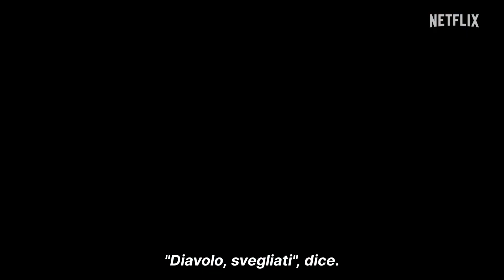YARATILAN - LA CREATURA (2023) | Teaser trailer sub ita della miniserie fantasy di Netflix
Yaratilan - La creatura (Creature) è una miniserie fantasy turca scritta e diretta da Çagan Irmak, adattamento del romanzo "Frankenstein" di Mary Shelley.

Dal 20 ottobre 2023 su Netflix.

Siamo nel tardo '800: Ziya è un ragazzino curioso con una profonda ammirazione per il padre medico. Nel corso degli anni lo vediamo diventare un uomo coraggioso che mira a fare la differenza nel mondo. Agli inizi del '900, ormai adulto, Ziya si reca in un remoto villaggio per studiare medicina. Qui si fa notare per il suo approccio e il suo talento, così il suo insegnante lo spinge a collaborare con un individuo ritenuto un genio. Un giorno, nel laboratorio le cose vanno storte e Ziya, ignorando gli avvertimenti, riporta in vita il suo mentore. Impaurito da ciò che ha creato e dalla creatura che lo incolpa della sua penosa esistenza, Ziya torna a casa e si ammala, cercando di sfuggire ai propri peccati. La creatura, sempre in fuga dagli umani e amante dell'oscurità, parte alla ricerca di Ziya. Si nasconde presso l'abitazione di un'anziana cieca che si occupa di una donna incinta di nome Esma, di cui la creatura si innamora. Esma però viene uccisa dalla sua famiglia e la creatura non fa in tempo a salvarla. La creatura e Ziya si dirigono verso le montagne per cercare di riportare in vita la donna. Da poco risanato, Ziya non regge alle asperità del luogo e, in fin di vita, incontra un gruppo di nomadi sorretto dalla sua creatura. Ziya muore raccontando le sue vicissitudini ai viandanti e al loro capitano, nella speranza che qualcuno condivida questa storia con l'umanità.